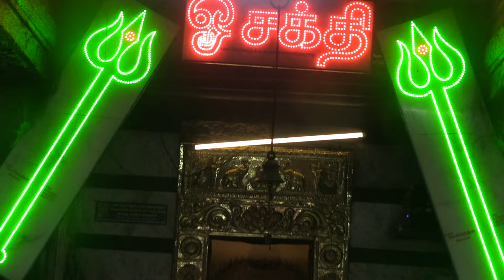பெண் சாபம் குடும்பத்தை தாக்குமா